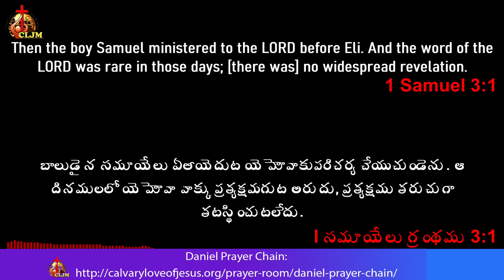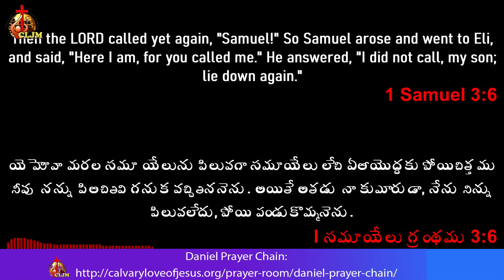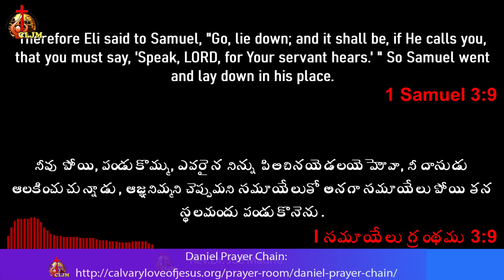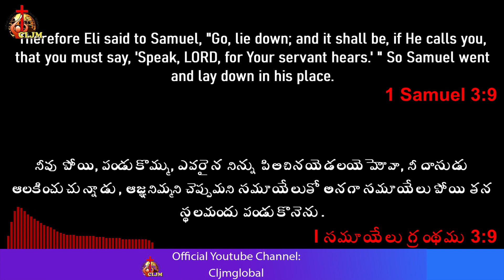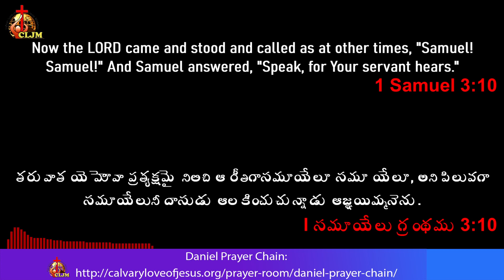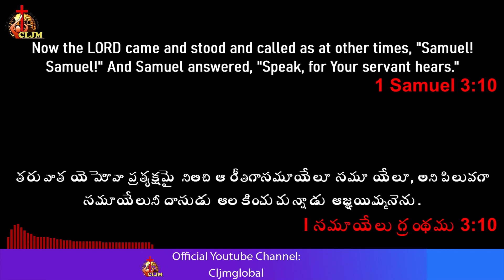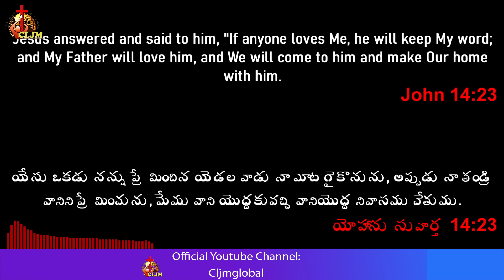ఆగు ప్రార్ధించు దేవుడు మాట్లాడుచున్నాడు | Telugu | Bro Joe Madhu